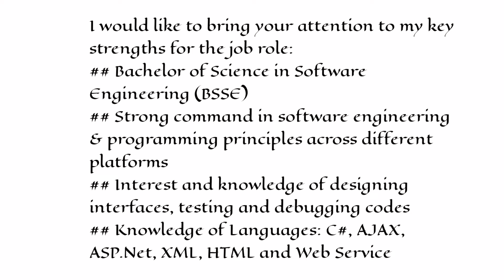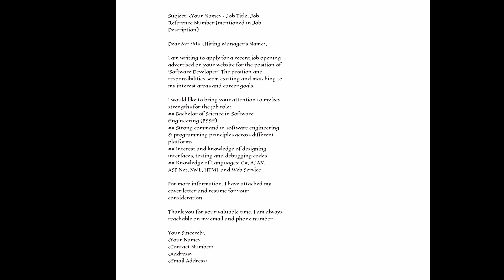Job Application Email / Job Cover Letter / Sample Letter / Application for fresher